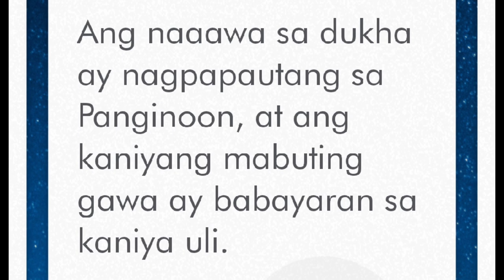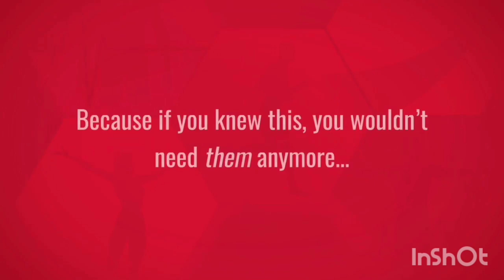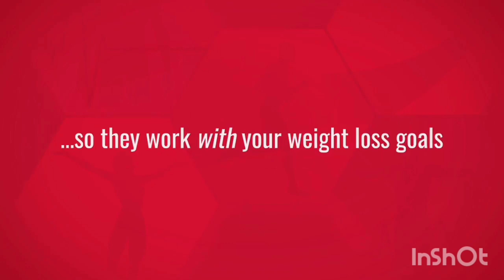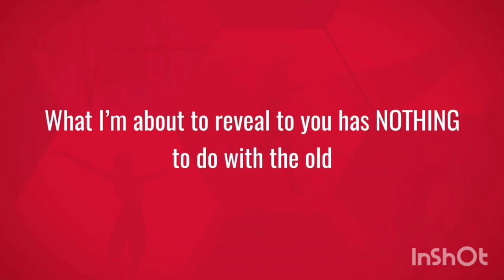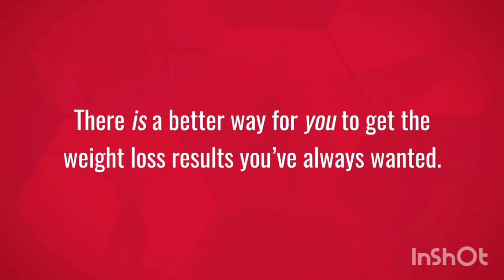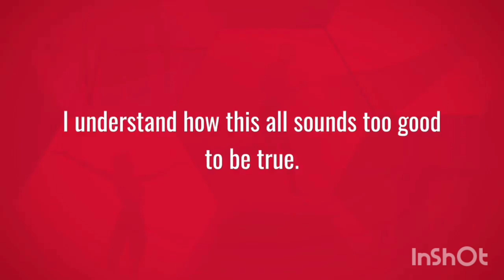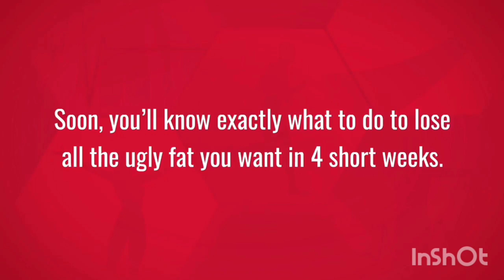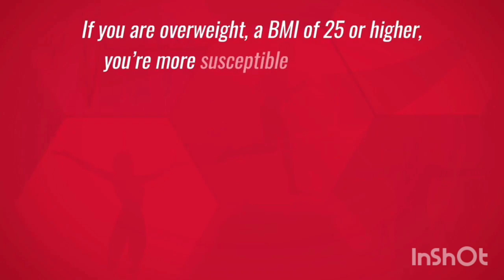How to weights Loss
This video is tuckle to how loss weight